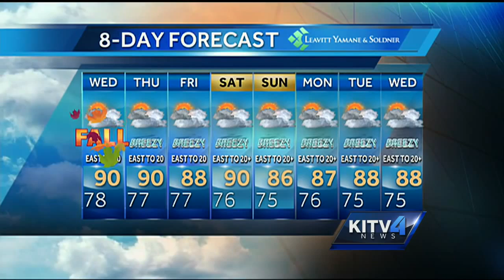Wednesday weather forecast